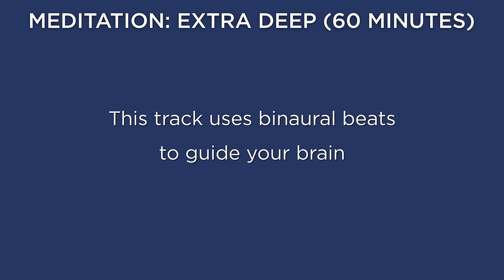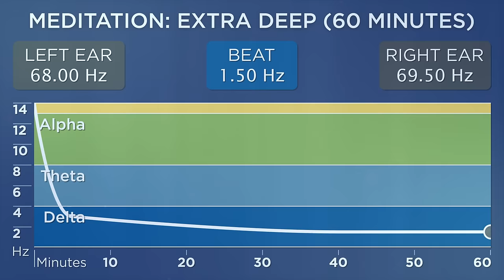Meditation: Extra Deep (60 Minutes) - The Best Binaural Beats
What is the best binaural beat frequency for an extra deep (delta) meditation?

A crazy amount of research went into answering this question.

Work began in February of 2020, when I started enlisting the help of professional researchers (with PhDs in neuroscience) to look at the body of studies that were conducted on people that were meditating, while having their brainwaves recorded with an EEG.

Dozens of studies were read, and many finer points debated, by an international team before a single tone was produced for this set of meditations.

The result is now ready for you to experience. Put on your headphones, get into your favorite upright (seated) position and get in the zone!

REFERENCES:
I intend to share our findings in a "making of" video, but for now, you can refer to these studies:

Mental Training Enhances Attentional Stability: Neural and Behavioral Evidence

Neural science is ever-changing and constantly open to re-interpretation. What's confirmed "absolute scientific truth" today can easily be marked as "scientifically disproved" tomorrow. My research team and I have done our very best to find and verify the most accurate, objective (and recent) information available, but new discoveries can render the information in this video obsolete at any time. I always encourage my viewers to be skeptical of anything they see on the internet, and to get their facts from multiple sources.